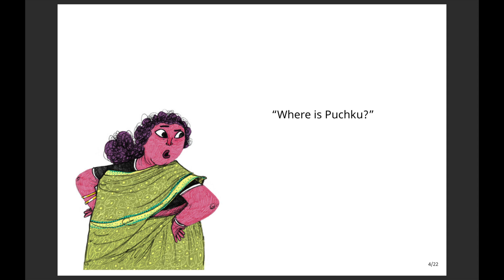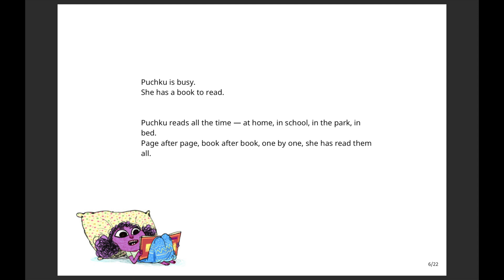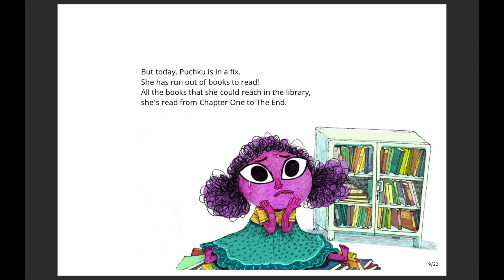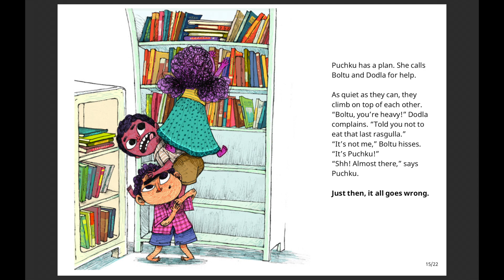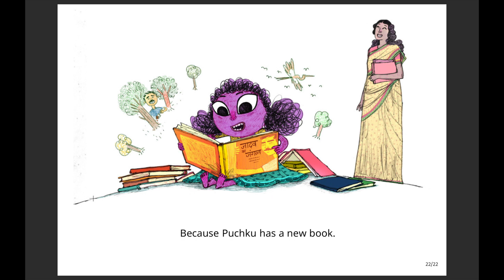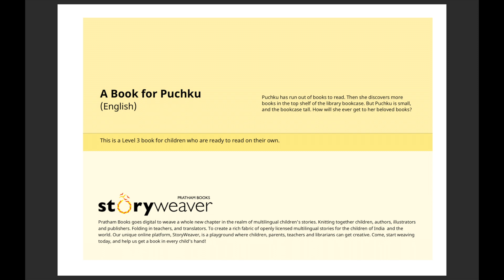A Book for Puchku By Deepanjana PalI Read Aloud Story about Puchku's love for BOOKS !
Title of the READ ALOUD STORY BOOK: A Book for Puchku By  Deepanjana Pal I Children's Read Aloud Books I Stories for 2 to 4 Years Old I Pratham Books I English Short Stories For Kids

Parents/Teachers/Educators: Please post comments, suggestions or queries; will be our pleasure to assist you.

Book Synopsis: Puchku has run out of books to read. Then she discovers more books in the top shelf of the library bookcase. But Puchku is small, and the bookcase tall. How will she ever get to her beloved books?

Age level: 2 years +

Author:   Deepanjana Pal

Illustrator:  Rajiv Eipe

Enhancing language skills amongst the children is one of the objectives of the My Motherhood Studio Channel. In today’s scenario, our BOOKS need to compete with television, videos games, smartphones, etc to find place in a Child’s daily schedule. Children’s books read aloud in a YouTube video format is a small step towards helping children be more interested in reading stories and enter the magical world of BOOKS. By presenting these READ ALOUD BOOKS to children, we hope to ignite interest and curiosity in them to read along with us. As they will read along with us, they will begin to appreciate reading aloud and using their ingenious thoughts to bring these stories come alive in their own minds. These children books are a great way to expend peaceful time during the day, or to unwind in the evening by listening to these as bedtime stories.